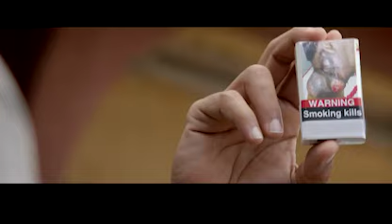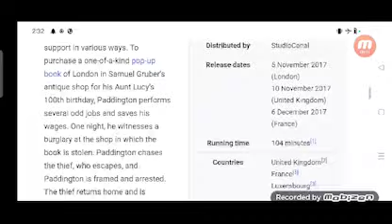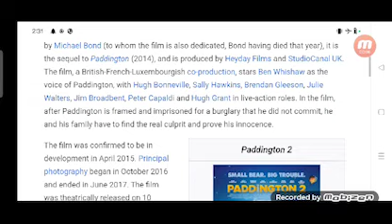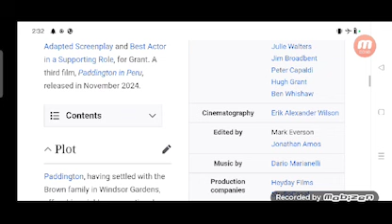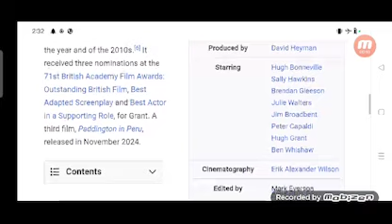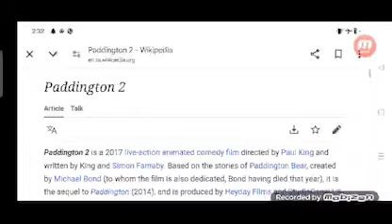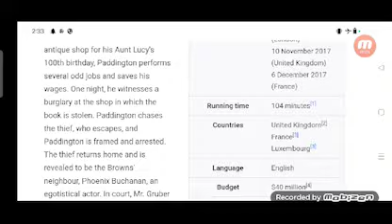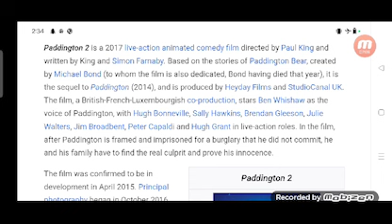Paddington 2 Full Movie Plot In Hindi / Hollywood Movie Review / Hugh Grant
In this video we will tell you about fact and review of movie Paddington 2.